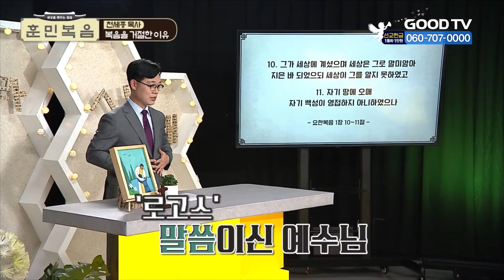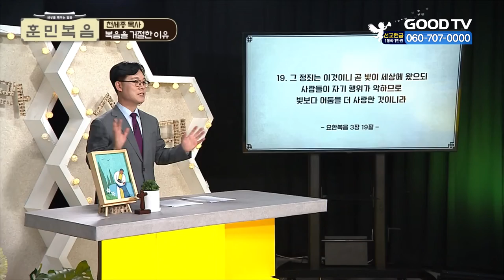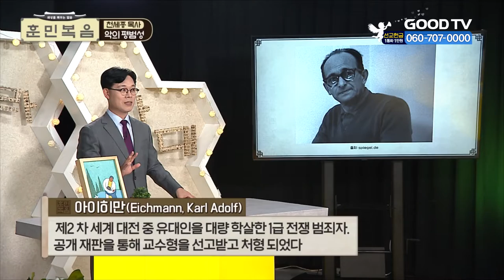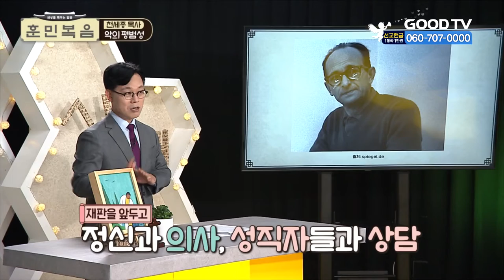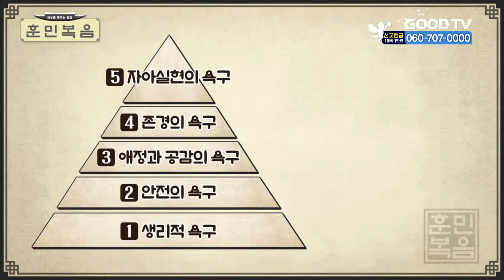복음을 거절한 이유 [천세종 목사 | 훈민복음 12회]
[오늘의 주제 ] 복음을 거절한 이유

강사 : 천세종 목사 | 대구새창조교회
패널 : 조원석 | 개그맨
           강윤지 | 가수
           진은희 | GOODTV기자

성도를 위한 만민의 강해 훈/민/복/음/

- 본방송 : 월 ~ 금요일 오전 9:30
- 재방송 : 월 ~ 목요일 오후 2:30

* 시청방법
- IPTV: KT Olleh TV 234번, SKB Btv 303번, LG U+ 273번
- 위성TV: KT 스카이라이프 186번
- 케이블: Btv 케이블 224번, LG헬로비전 289번, 딜라이브 303번,